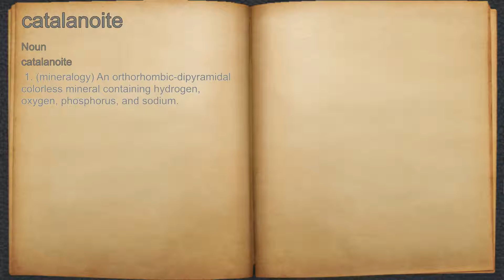What does catalanoite mean?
A spoken definition of catalanoite.

Intro Sound:
Typewriter - Tamskp